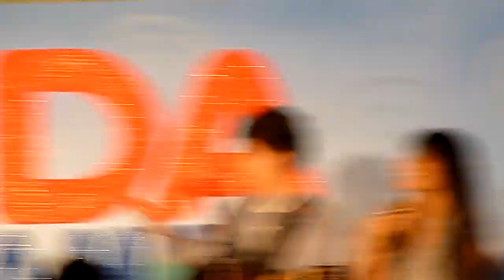James and Devon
James Reid with Devon Seron at Sta. Lucia East Grand Mall for the Bida KaPamilya mall caravan.

Sorry for the shaky vid. Hate it when people push and shove :( This is at full zoom so the quality's not that good.

I own this video. If you will repost, please acknowledge the source. Thank you